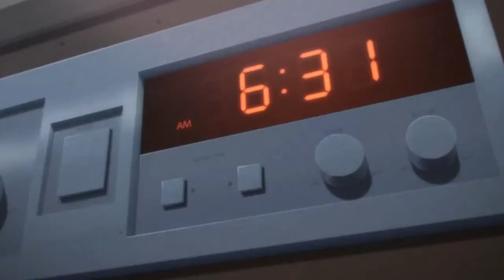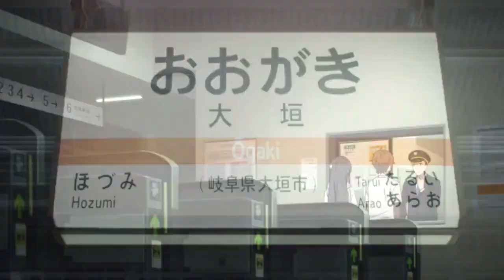Seishun Buta Yarou wa Bunny Girl Senpai no Yume wo Minai「AMV」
eishun Buta Yarou wa Bunny Girl Senpai no Yume wo Minai Episode 4  Preview / Seishun Buta Yarou wa Bunny Girl Senpai no Yume wo Minai Episode 3
Seishun Buta Yarou wa Bunny Girl Senpai no Yume wo Minai AMV // AMV
AMV,Seishun Buta Yarou wa Bunny Girl Senpai no Yume wo Minai
Anime: Seishun Buta Yarou wa Bunny Girl Senpai no Yume wo Minai (青春ブタ野郎はバニーガール先輩の夢を見ない)

 Used
Seishun Buta Yarou wa Bunny Girl Senpai no Yume wo Minai episode 3 / episode 4 preview
Seishun Buta Yarou wa Bunny Girl Senpai no Yume wo Minai opening, ending

 Music: Kam Michael - Force Of Nature (Prod. by Opium Lights)

Adobe After Effects / Sony Vegas Pro

• Animes Outono de 2018
Tensei Shitara Slime Datta Ken
Souten no Ken: Regenesis 2 ª Temporada
Seishun Buta Yarou wa Coelhinha
BakumatsuRErideD: Tokigoe no Derrida
Kaze ga Tsuyoku Fuiteiru
Saga Zombieland
Gakuen Basara
Irozuku Sekai não Ashita kara
Kishuku Gakkou no Juliet
SSSS.Gridman
Espada de Arte Online: Alicização
Assassino Goblin
Cauda das Fadas (2018)
Golden Kamuy 2 ª Temporada
Tokyo Ghoul: re segunda temporada
Ore ga Suki nano wa Imouto
Circo de Karakuri
Senran Kagura: Mestre Shinovi
Ingress a animação
Baki 2018

 AO ARTISTA ORIGINAL MÚSICA / ARTE: ~
Se você é o artista original e não quer sua música no meu canal, entre em contato comigo pelo e-mail do meu canal
 e nós removeremos seu conteúdo. ~

NOTA: Este AMV é feito sem fins lucrativos ou não representa outra empresa. Eu não possuo os direitos autorais para os "videoclipes" ou a "música" no vídeo!

'Renúncia de direitos autorais De acordo com a Seção 107 da Lei de Direitos Autorais de 1976, é permitido o' uso justo 'para propósitos como críticas, comentários, reportagens, ensino, bolsas e pesquisa. O uso aceitável é um uso permitido pela lei de direitos autorais que, de outra forma, poderia estar infringindo. O uso sem fins lucrativos, educacional ou pessoal sugere o equilíbrio em favor do uso justo '
eishun Buta Yarou wa Bunny Girl Senpai no Yume wo Minai Episode 4  PrevieAMV,Seishun Buta Yarou wa Bunny Girl Senpai no Yume wo Minai
Anime: w / Seishun Buta Yarou wa Bunny Girl Senpai no Yume wo Minai Episode 3